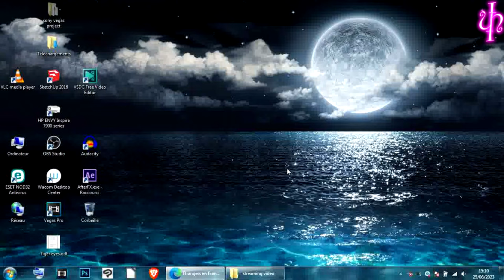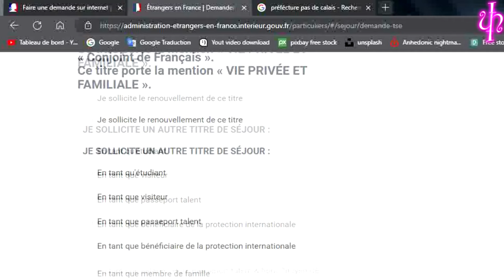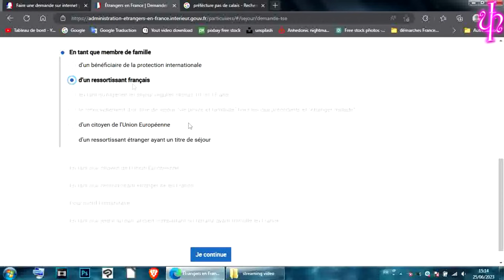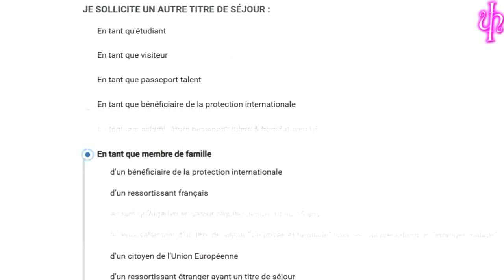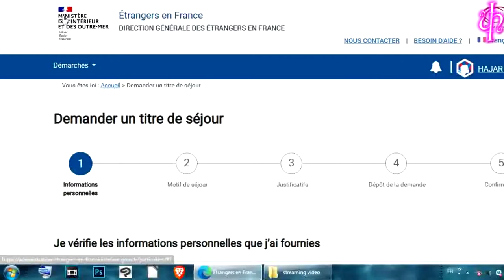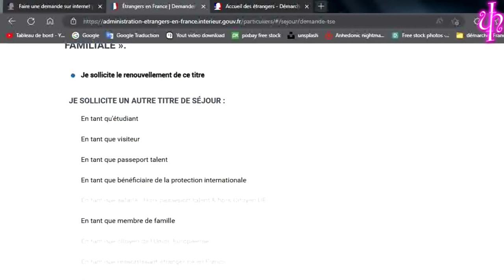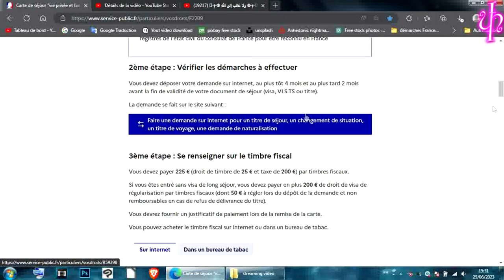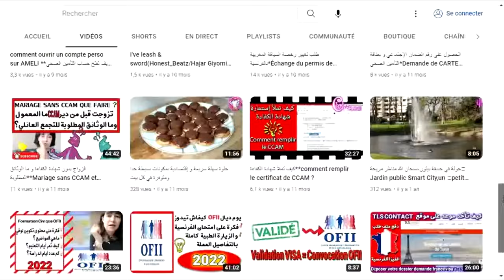Demande de titre de séjour sur le site étrangers en France**طلب بطاقة الإقامة مباشرةعلى الإنترنيت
Bell 🔔to get my news thank you❤️❤️ so much for your support beautiful people😍😍